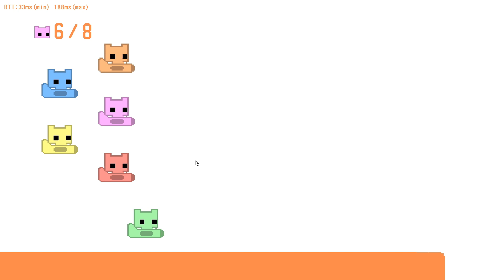Pico Park | This game is why I cry at night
This is part 2 to the most recent video. Sit back... Relax and I hope you enjoy.